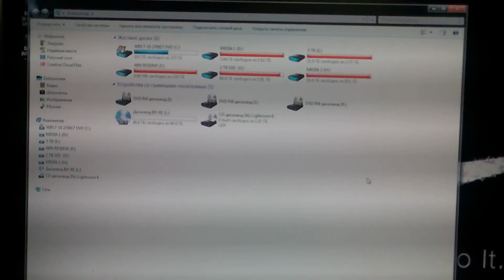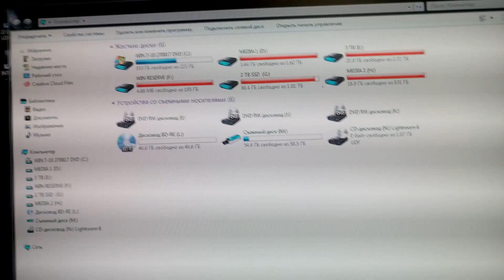USB FLESH FROM CHINA aliexpress RED HEARTS 11.08.2017. DiamonD PROduction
USB FLESH FROM CHINA aliexpress RED HEARTS 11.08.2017.